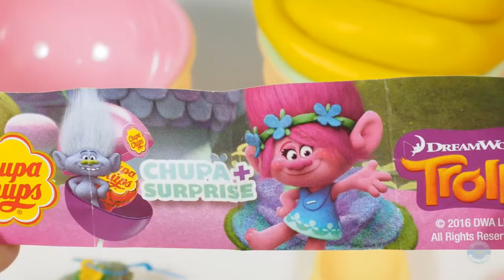Play Doh Ice Cream Cupcakes Surprise Toys Disney Pixar and More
Smurfs The Lost Village 2017 Play Foam Surprise  McDonald's Happy Meal Kids Toys 藍色小精靈失落的藍藍村

Learn to Count with Play Doh Numbers Letter'n Fun! 1-10! Surprise Toys Learn ABC Learn Colors!

26 Surprise Eggs, Kinder Joy Disney Cars 3 Planes Spider-Man Toy Story Frozen MLP Disney Pixar

Kinder Surprise Eggs Toys Unboxing! Disney Cars 3 Toy Story Pokémon Go Shopkins  Hello Kitty Minions

10 Surprise Eggs !!! Kinder Joy Spider-Man Donald Duck Kung Fu Panda The Good Dinosaur Animal Party